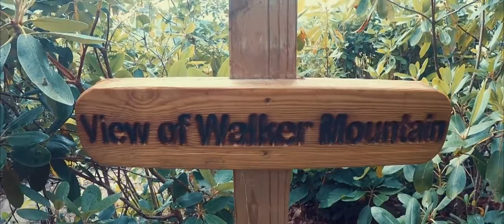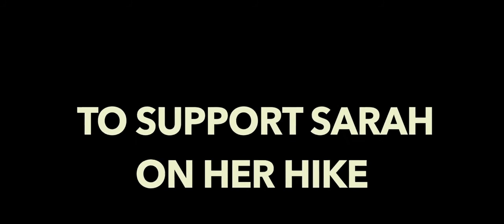#28 Slow going on the Appalachian Trail...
Friday 30th June -Day 28
Dickey Gap Trail 516.5 m - Chatfield Memorial Shelter 539.4 m
22.9 miles walked

Edited by Flynn Jones - check out his channel here!

LINKS!

Bio

I completed the Marathon des Sables in April 2016